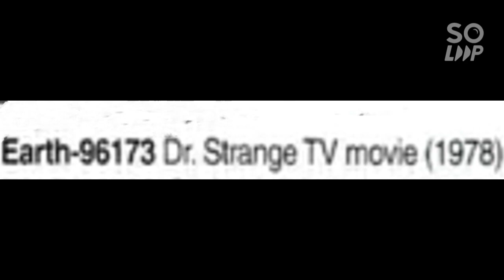Doctor Strange In Earth 616 and 199999 .